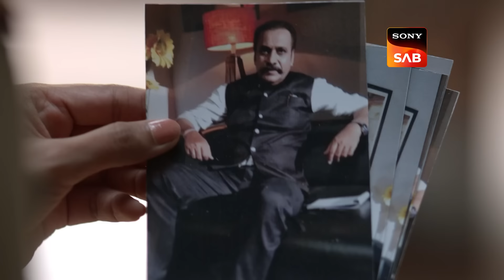Mahila Thana ने किया Illegal Organ Trade का पर्दाफाश | Maddam Sir | Jokes and Justice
Mr. Mehra is a powerful and influential individual. He is being investigated by the authorities, though, for certain illegal and unlawful activities. Maddam Sir chooses to place him under arrest after learning that Mr. Mehra is involved in an illicit kidney business, even if she doesn't yet have the evidence to do so. Pay attention.